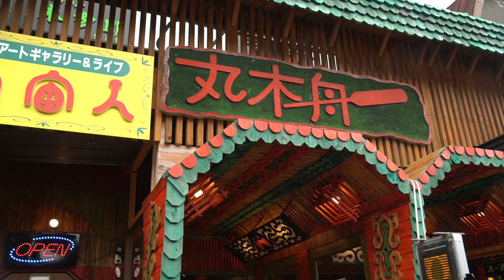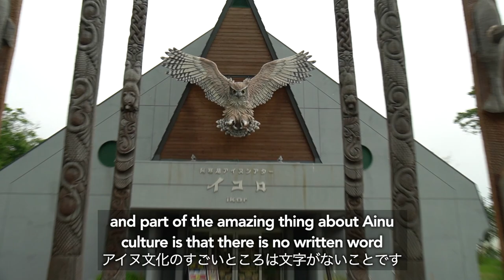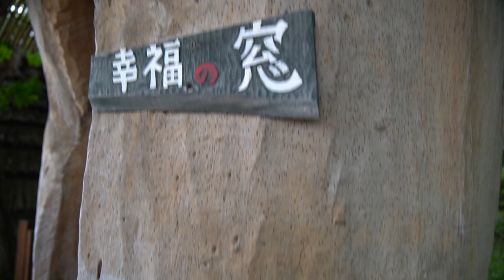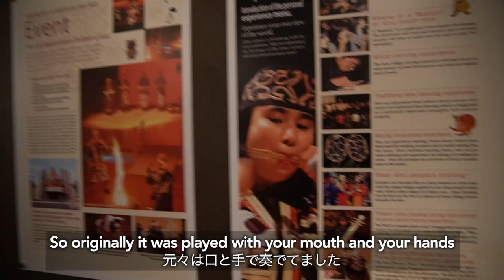We Ate FROZEN Raw Fish in Japan🐟 | Exploring Hokkaido's Forgotten Indigenous Culture at Ainu Village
We visited one of the largest indigenous Ainu settlements in Hokkaido, Japan to discover more about their little-known culture, to try traditional Ainu cuisine, and to see how modern day Ainu keep their culture alive through tourism at this unique village.

📍Location
Lake Akan Ainu Kotan (Ainu Village), Hokkaido

Ainu (meaning “humans”), are the first settlers in Japan’s northernmost prefecture, Hokkaido, and are one of only two indigenous peoples in Japan. They were once considered to be an endangered ethnic group before being officially recognised by the Japanese government in 2019.

Despite being almost unheard of globally, Ainu culture is rich in tradition, with song and dance used to pass down stories of their ancestors, skillful wood carvings, and a unique way of living in harmony with nature in the harsh winters of Japan’s northernmost prefecture.

・Kiwi 🙋🏼‍♀️🇬🇧 and Bear 🙋🏻‍♂️🇯🇵
・British and Japanese married couple who live, travel, and vlog full-time in a self-converted campervan 🚐
・We create travel videos of our experiences as we make our way around all of Japan’s 47 prefectures, and each video is full of Japanese food recommendations and ideas for where to visit in Japan!
・Japan tour vlogs & daily life vlogs with English and Japanese subtitles